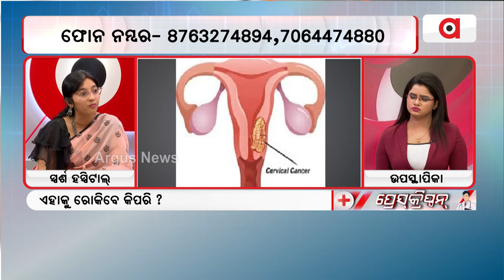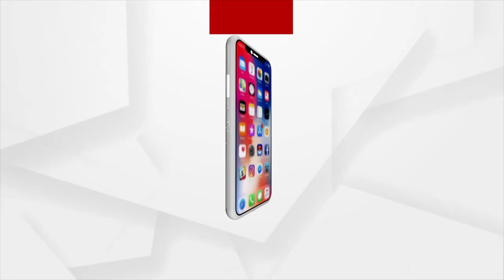ବୟସ ବଢିବା ସହ ସର୍ଭାଇକାଲ କ୍ୟାନ୍ସର କେମିତି ନେବେ ଯତ୍ନ